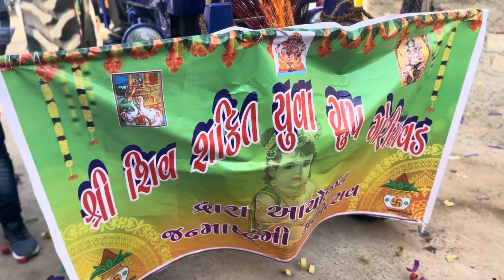Krishna janmashtami 2023 // श्री कृष्णा एक और दही हांडी तेरा // Dahi Handi Tera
श्री कृष्णा एक और दही हांडी तेरा // Dahi Handi Tera aur Krishna Ek

गांव की जन्माष्टमी
श्री कृष्णा 2023
मथुरा कृष्ण जन्माष्टमी लाइव
Mathura Krishna janmdin 2023
Krishna Janmashtami Mahotsav 2023
Janmashtami kab hai
Krishna Janmashtami Mathura
કાનુડા નો જન્મદિવસ
કૃષ્ણ જન્મ દિવસ ઉજવણી
તોફાની કાનુડા ના વિડીયો
લેટેસ્ટ કૃષ્ણ કનૈયા ના વિડીયો
2023 ના કાનુડાના ઉજવણી ના વિડીયો
કાનુડાના જન્મદિવસ નો વિડીયો 2023
હાવ ટુ ક્રિષ્ના જન્મદિન
How to Krishna janmdin
How to birthday of Krishna
How to village the Krishna janmashtami 2023
How to Krishna ujavani
How to celebration of Krishna Birthday
How to village Krishna Birthday 2023
Krishna 2023
Village krishna janmashtami 2023
Mumbai Krishna Janmashtami Mahotsav
Mumbai dahihandi9
Dahi Handi ka celebration
Sabse Badi Dahi Handi
Vishva ka sabse bada Krishna Janmashtami Mahotsav
Mathura Live Krishna Janmashtami
Dwarka Krishna Janmashtami Mahotsav 2023
Dacore Krishna Janmashtami Mahotsav
Dwarkadhishnoi Janm Divas 2023
Dakor krishna janmashtami 2023
Dakor krishna happy birthdays
Mathura happy birthdays 2023